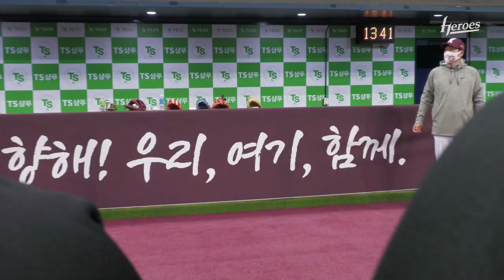오랜만에 덕아웃이 북적북적! 스프링캠프 시작합니다 | 1군 스캠 훈련스케치 (2.1)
느낌이 좋습니다😁